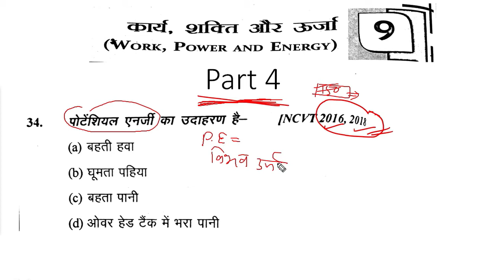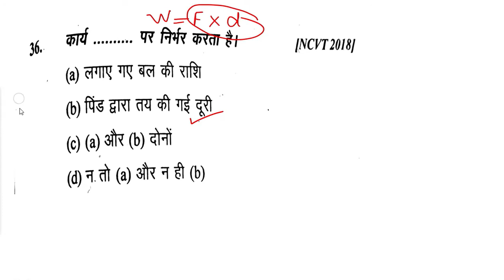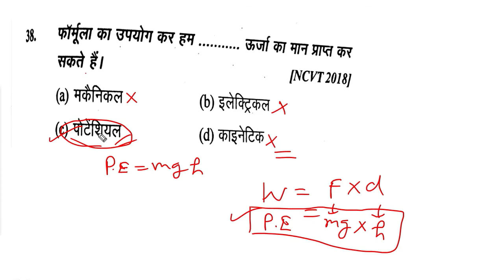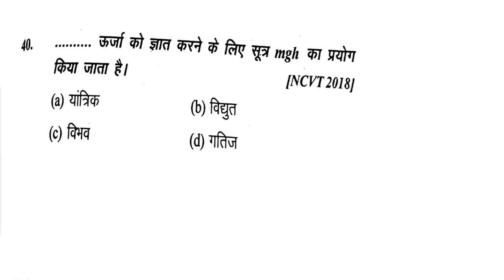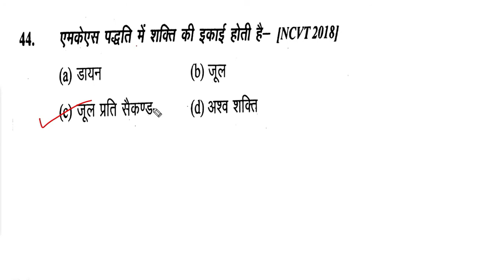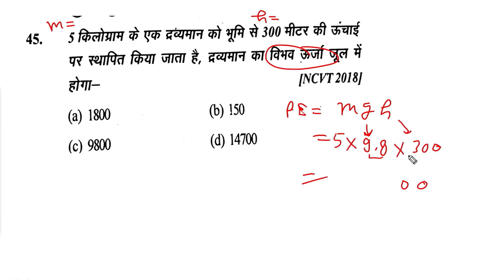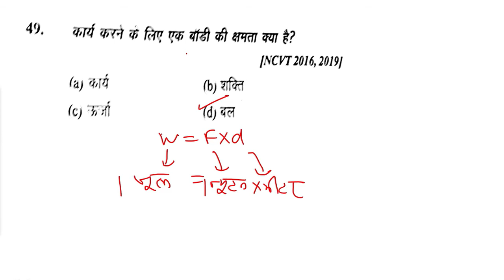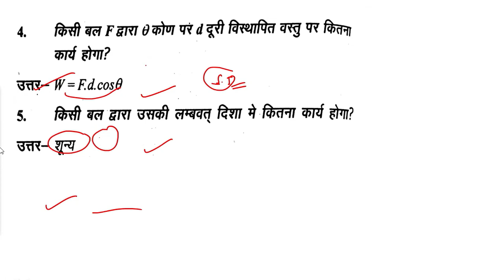ITI 1st Year Workshop Calculation & Science | Work,Power & Energy Part-04 | आई टी आई प्रथम वर्ष WC/S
WORKSHOP CALCULATION WORK POWER & ENERGY PART 4 NEW BOOK SOLUTIONS
Hi
About this Video:-ITI 1st Year Workshop Calculation & Science | Work,Power & Energy Part-04 | आई टी आई प्रथम वर्ष WC/S
इस video में मैंने बहुबिक्लीय प्रश्नों को solve करके बताया है